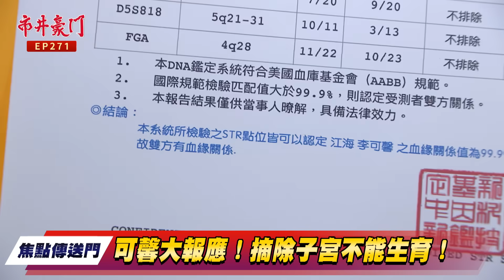《焦點傳送門》市井豪門 EP271｜可馨海王相殺！海王宣布退選？可馨終身不孕？